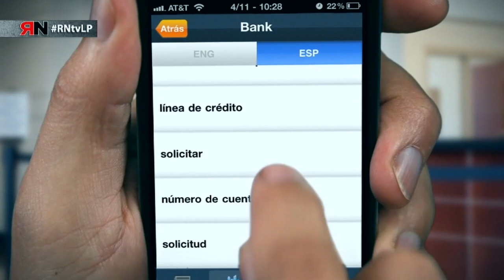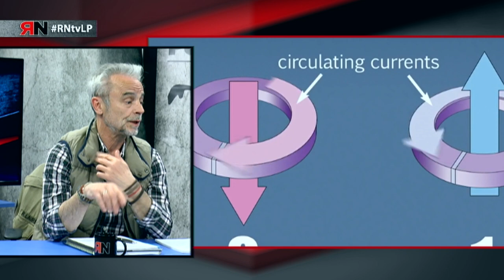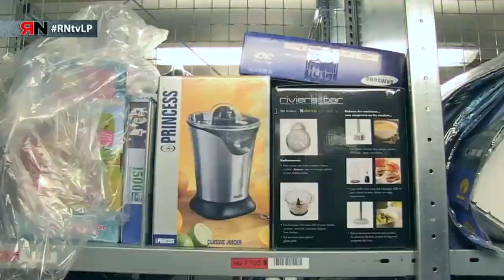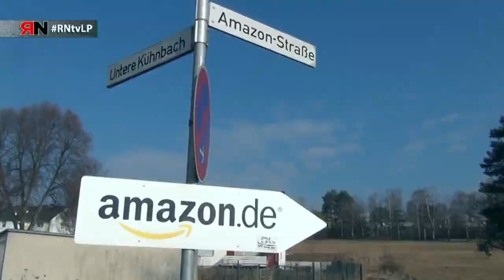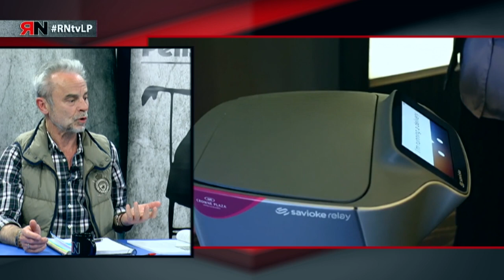RNtvLP 08. El trabajo hoy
En el programa de hoy vamos a presentar y debatir sobre el dossier del número 96 de la revista Libre Pensamiento, dedicado a El trabajo hoy

 El mundo laboral está transformándose. ¿Qué está sucediendo? ¿Cómo es el proceso de cambio al que estamos asistiendo?

 Están usando robots, nos están usando como robots, nos están esclavizando con las desreguladas relaciones laborales.

Nos acompañan:
• Desiderio Martín. Gabinete Confederal de Estudios
• Julio Fuentes. Licenciado Filosofía y Letras
• Juan Antonio Fernández. Trabajador en Seat
• Gabriela Morota Soto. Trabajadora de Emergia

Presenta: Jacinto Ceacero